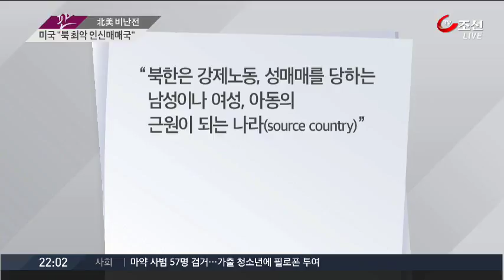美 "북한, 13년째 최악 인신매매국"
한반도 주변 정세는 언제나 모든게 맞물려 있고, 항상 복잡하게 돌아갑니다. 먼저 미국과 북한입니다. 미국 국무부가 북한을 13년째 최악의 인신매매국으로 평가했습니다.